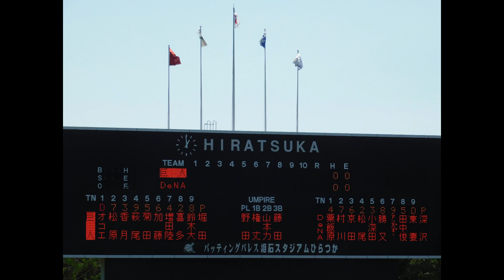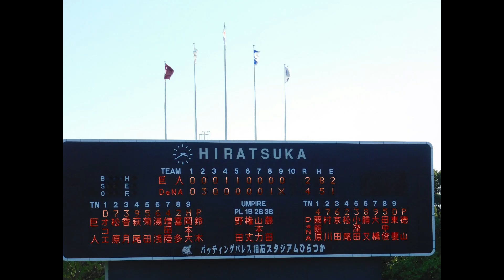【画像スライドショー】2023.9.17 ジャイアンツ VS ベイスターズ バッティングパレス相石スタジアムひらつか